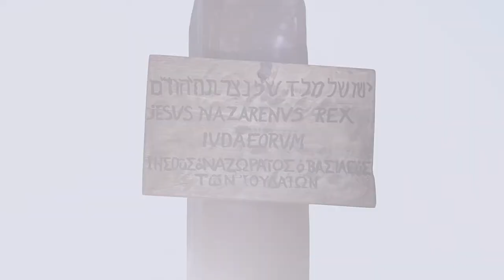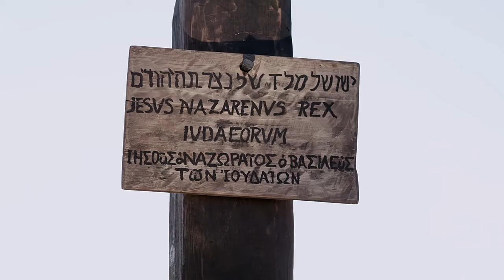P'urhe jimbo (Purépecha) | Luke 23:26-43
Bible Society of Mexico